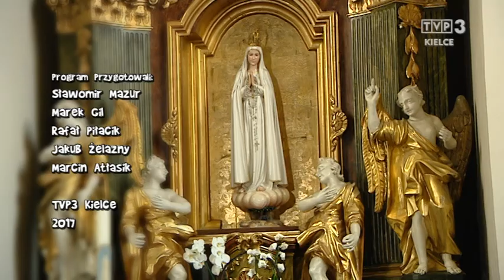Siewcy Słowa o przebaczeniu